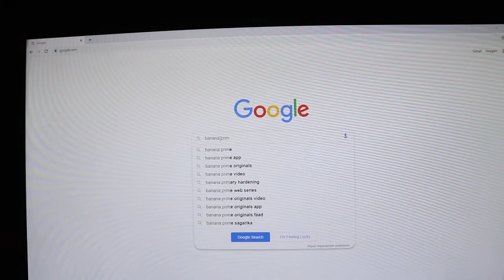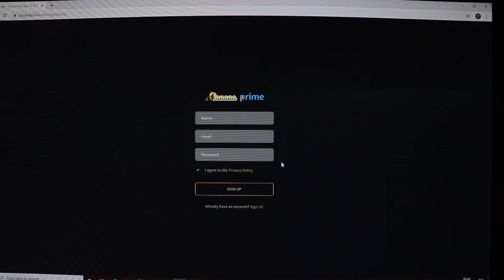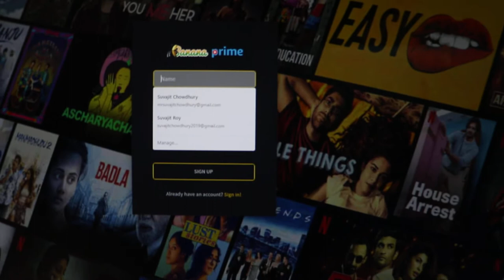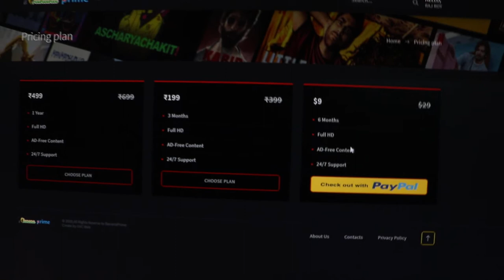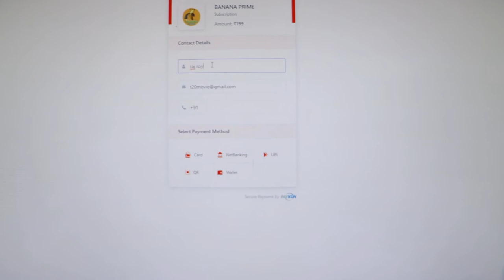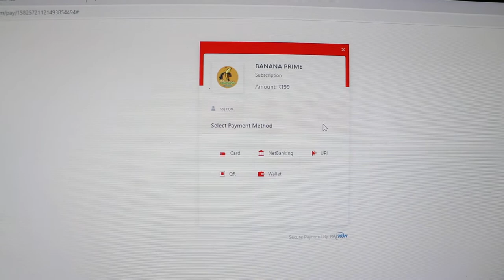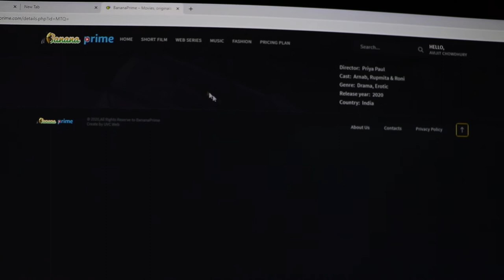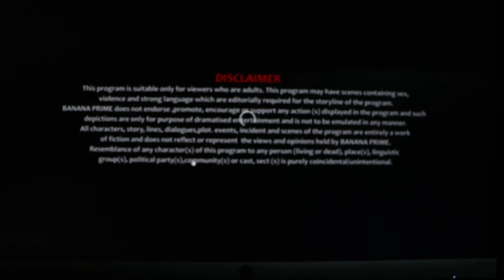How To Register Banana Prime App || Watch Hot Film, Web Series & Fashion Video || Enjoy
FULL ENTERTAINMENT || FULL ENJOY